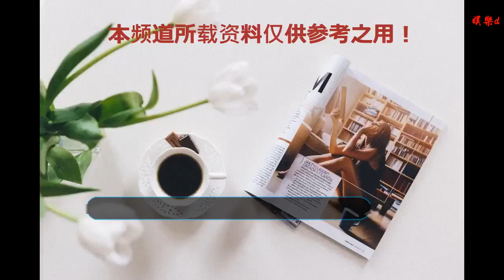娛樂圈的五位“美男子”！吳亦凡倒一，蔡徐坤第二，而他比女人還美！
谢谢！

      原標題：娛樂圈的五位“美男子”！吳亦凡倒一，蔡徐坤第二，而他比女人還美！
            娛樂圈內高顏值的男星比比皆是，個個都有自己獨特的魅力，而被稱為“美男子”的明星也層出不窮，下面就來說一下五位“美男子”的排名。
第五名 吳亦凡
中國說唱界大佬，演技常年在線。
五位“美男子”中，倒數第一名是最近在《中國新說唱》中吸粉無數的吳亦凡。

2012年作為EXO成員出道，虜獲了不少少女的芳心。回國發展后，參演了多部電影。《老炮兒》中，他飾演富二代“譚小飛”，作為歌手出身的他，在《老炮兒》中的表現得到了馮小剛導演的認可，網友們也肯定了他的演技。2014年12月，確定擔任《致青春2原來你還在這里》男主角程錚，和神仙姐姐劉亦菲飾演情侶。他飾演的程錚真誠善良還有著絲絲孩子氣，對愛情的執著感動了一眾觀眾。最近由于他在《中國新說唱》中頻繁使用skr，該詞就成為了網絡熱詞，不得不說他在網絡上的影響力是非常大的。
第四名 王俊凱
年少出道，唱歌演戲兩不誤，成功考上北電。
王俊凱在“美男子”排行榜中排行第四。
長相帥氣，唱功驚人，2013年的他以14歲的年齡出道，擔任TFBOYS的隊長，他們的《青春修煉手冊》紅極一時，傳唱度非常廣。小小的年紀不僅唱功好，演技也一直在線。不管是《我們的少年時代》中的鄔童還是《超少年密碼》中的夏常安，亦或是《青云志》中的林驚羽，他都將其飾演的深入人心。

就在去年，他考入北京電影學院，繼續演藝道路，相信經歷北電的洗禮后，他會變得更加耀眼。
第三名 鹿晗
當紅“流量小生”，粉絲陣容十分強大！
鹿晗，和吳亦凡一樣，曾是EXO成員，在組合里面擔任主唱、領舞、門面擔當。他長相清秀，臉很精致，怪不得能在“美男子”中排行第三。

他仿佛是“小鮮肉”、“流量小生”的代言詞，個人微博單條評論創世界吉尼斯紀錄。《重返20歲》飾演單純熱愛音樂的項前進，《我是證人》中與楊冪同為目擊者，電視劇《擇天記》中飾演逆天改命的陳長生。在和關曉彤公布戀情時，微博連爆三條，可見其在娛樂圈的影響力。和女朋友關曉彤出演的電視劇《甜蜜暴擊》剛剛結束，雖然在豆瓣評分只有2.9分，但不少粉絲還是很支持他的劇。

第二名 蔡徐坤
娛樂圈的新晉黑馬，進步迅速，潛力無窮！

《偶像練習生》C位蔡徐坤，早在2012年就因參加《向上吧！少年》出道，后參加真人秀《星動亞洲》，成功進入全國前十五強。今年愛奇藝重點打造的中國首檔偶像男團競演養成類真人秀《偶像練習生》中，獲得最高票數。

從以前的嬰兒肥和突牙，變成現在五官精致，棱角分明，“可鹽可甜，可攻可奶”，簡直是當之無愧的“美男子”。最近新發了專輯取得了很好的成績，單曲《wait wait wait》不僅在國內取得很高成就，更是登上外國音樂榜單。可見其作品之優秀。微博粉絲已經有了一千多萬，期待他在娛樂圈越走越遠。
第一名 周銳
他長相美過女生，實力也有目共睹。

周銳，看過《偶像練習生》的網友們都知道，《偶像練習生》中不僅蔡徐坤是高顏值，還有一位叫周銳的小哥哥。長相精致俊美，氣質出眾，在一眾練習生中脫穎而出。

因為長相俊美，平時也多是長發造型，看起來比女生更加甜美，連機場的保安大爺也把他當做了女生擋在廁所門外。“美男子”排行榜的第一當然非他莫屬了。不管排名如何，期待這五位“美男子”給大家帶來更多的作品！